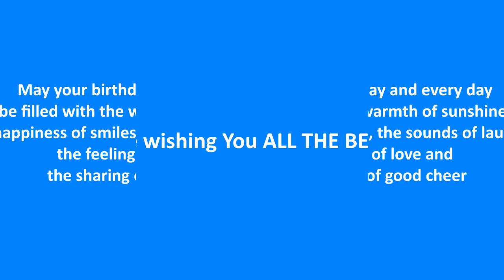Wishes from Lublin's Fan Club Beatles for Paul McCartney!!!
Życzenia urodzinowe od Fan Club-u Beatlesów w Lublinie dla Paula McCartneya wspaniałego artysty stulecia :) HAPPY BIRTHDAY PAUL!!!

Pomysł i realizacja:
Grażyna Bartosz
Reżyseria, montaż i grafika:
Michał Abramek
Muzyka: